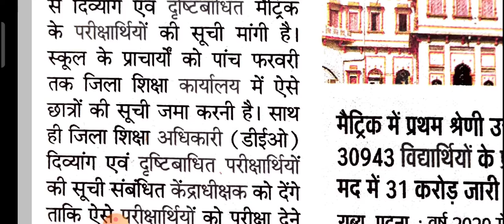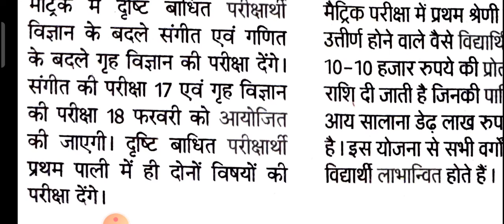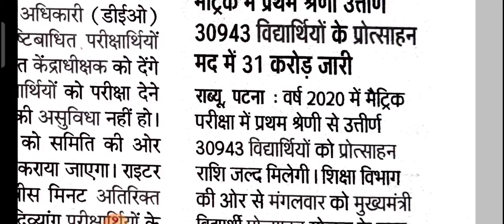bihar board 10th scholarship/bseb matric news/bihar board 10th exam/bseb matric updates/bseb 10th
bihar board 10th scholarship
bseb matric news
bihar board 10th exam
bseb matric updates
bseb 10th

Hellow viewers
31 crore released under the incentive item of 30943 students who passed the first class in matriculation.

In the year 2020, 30943 students who have passed the first class in the matriculation examination will get incentive soon. On Tuesday, Rs 30 crore 94 lakh 30 thousand was released by the Education Department under Mukhyamantri Vidyarthi Protsahan Yojana. Under the Mukhyamantri Vidyarthi Protsahan Yojana, students who have passed the first class in the matriculation examination are given an incentive of Rs 10 thousand each, whose family income is up to Rs 1.5 lakh annually. Students of all classes benefit from this scheme.
bihar vidyalay pariksha samithi
New Pattern Chemistry Model paper 2021

New Pattern  Objective Question 2021

model paper 2021 class 12 chemistry chemistry model paper 2021